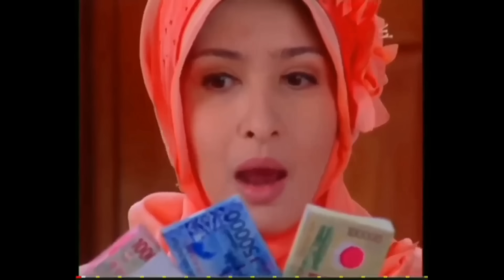RANGKUMAN TERBARU MARIO DAVID AGNES DAN IBU DI COR